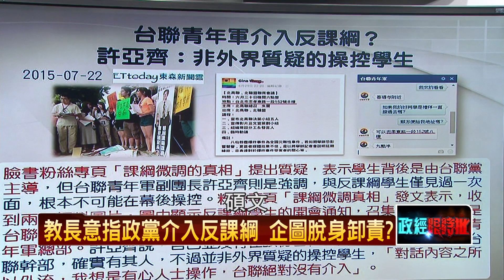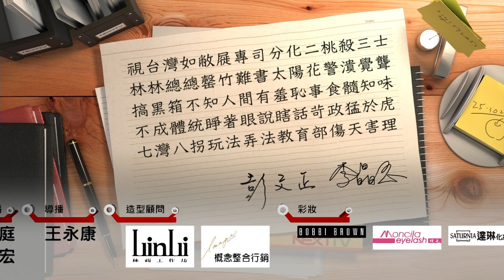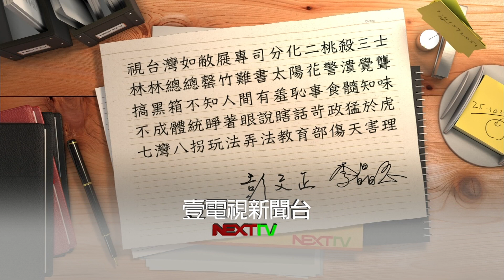07252015正晶限時批-正晶P5強辯？不撤課綱？吳思華瞞天大謊？逼出青春之怒！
Call out 超神秘嘉賓，鐵粉絕對不能錯過！
來賓名單：
周玉蔻、鍾年晃、張碩文、翁柏恩。
汪潔民、王時齊、鍾佳濱。
討論議題：
１、依法行政？沒執法過當？張奇文超越方仰寧的男人？
２、新聞事件要邀請才能去？第四權蕩然無存？
３、獨家！公民記者還原現場，警方施暴過程全揭密！
４、臺灣新聞自由度持續下降！是誰授意？誰伸出黑手？
５、強辯？不撤課綱？吳思華瞞天大謊？逼出青春之怒！
６、教長批政黨幕後黑手？推學生上前線，當學生無知？